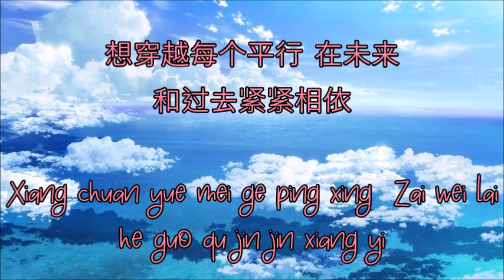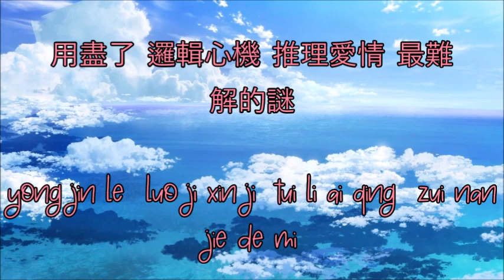青春有你2 - 想见你 想见你 想见你 Xiang Jian Ni Xiang Jian Ni Xiang Jian Ni （A组）【Pinyin/歌词】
Sing by : 段艺璇、段小薇、刘雨昕、七穗、孙美楠